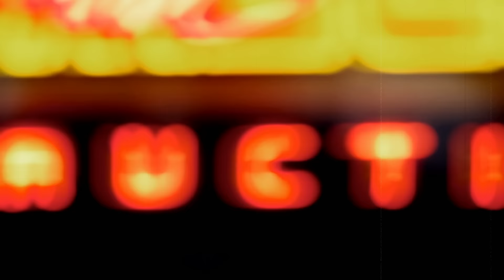Mecum Indy 2016 // Indianapolis State Fairgrounds // May 17-21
The event that started it all—Dana Mecum’s annual Original Spring Classic auction—returns to Indianapolis again this year, May 17-21 for its 29th anniversary. The event will be headlined by coveted muscle cars, Corvettes and multi-car collections amidst an estimated 2,000 vehicles to be showcased at the Indiana State Fairgrounds. Recognized as the original, largest and best muscle-car auction in the world, the Indianapolis event serves as the very foundation on which Mecum Auctions was established. The five-day auction attracts consignments from across the nation and tens of thousands of spectators annually.

The Spring Classic will include an estimated 2,000 consignments, highlighted by The Joe McMurrey Collection and other vehicles from Mecum Auctions’ select catalog segments. The catalog collection showcases will take place Thursday and Friday evening and throughout the afternoon on Saturday, May 19-21.

The Joe McMurrey Collection to be offered Friday includes 17 consignments with a stunning 1967 Shelby 427 Cobra roadster, a 1965 Shelby GT350 Fastback and a 1967 Shelby GT350 Fastback marking themselves as the signature cars in the collection. The offering of these rare cars certainly makes for a can’t-miss event for Shelby aficionados.

Other featured Friday collections include the Mike Guarise Collection comprising two 1970 Buick GS Stage 1 four-speed convertibles of just 67 built, as well as a 1971 Stage 1 convertible that stands as one of only 11 known to exist; the Jeffrey Cohen Collection that is highlighted by a one-of-50 factory-built 1968 Ford Mustang Cobra Jet Lightweight; and the Kirt Fryer 1971 Mustang Collection that comprises six 1971 performance Mustangs—two Boss 351s and four Cobra Jets, all offered with no reserves. Additional collections to be offered throughout the weekend include the Barry Alexander Collection—an assemblage of 50 cars with all but four offered without reserves; the Skillman Collection—a grouping of 30 cars from the Indianapolis-based car dealer Ray Skillman; and the Jim Ray Collection—an all no-reserve selection of 11 cars.

The auction is open to buyers, sellers and spectators with general admission tickets available at the gate for $30 per person per day or $100 for a five-day pass; children 12 and younger receive complimentary admission. Bidder registration is $100 in advance and $200 at the auction and includes admission for two for all five auction days. Doors open daily at 8 a.m. with the auction beginning daily at 8:30 a.m. with Road Art and vehicles beginning at 10 a.m. NBC Sports Network will broadcast the auction with the TV schedule to be announced; a live stream of the entire auction will be presented at Mecum.com.

Mecum’s website is updated daily with the latest consignments including detailed descriptions and photographs of the vehicles. To view the list, to consign a vehicle or to register as a bidder for this and all Mecum auctions, or call .

About Mecum Auctions
Nobody sells more than Mecum. Nobody. The Mecum Auction Company is the world leader of collector car, vintage and antique motorcycle, and Road Art sales, hosting auctions throughout the United States. The company has been specializing in the sale of collector cars for 29 years, now offering more than 20,000 lots per year and averaging more than one auction each month. Established by President Dana Mecum in 1988, Mecum Auctions remains a family-run company headquartered in Walworth, Wis. Follow along with Mecum’s social media news and join us on Facebook, Twitter, YouTube, Pinterest and Instagram.

Schedule:
Indiana State Fairgrounds
1202 East 38th Street
Admission: $30 per person, per day or $100 for a five-day pass; children 12 and younger receive complimentary admission
Preview: Gates open daily at 8 a.m.
Auction: Vehicles start daily at 10 a.m. with Road Art starting daily at 8:30 a.m.
TV Schedule (NBCSN): TBA
(All times Eastern)